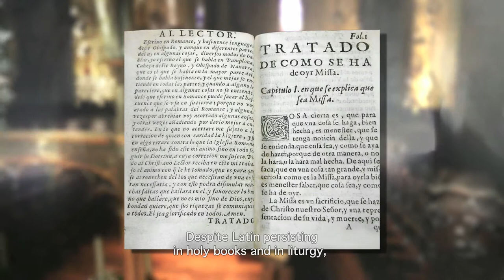Navarrorum: "The Basque language in retreat"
In the 17th century, we can see the first outcomes of the battle of the languages, which is triggered by the shape of the national monarchies under the principle of "one country, one language". Pushed aside by the administration and schools, the Basque language starts to be marginalised within the public sphere, and takes refuge in villages, in the church and in homes. This marks the beginning of its social and geographical retreat